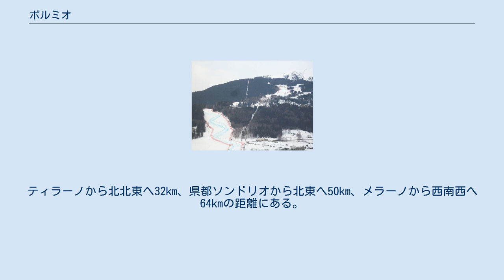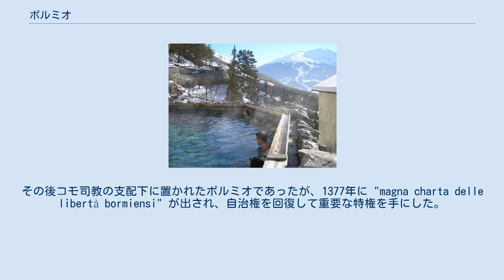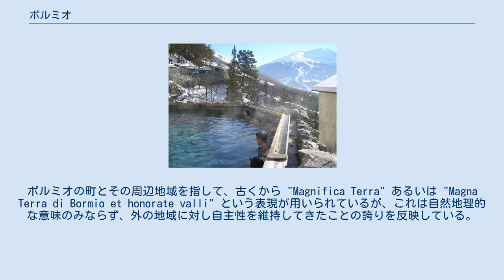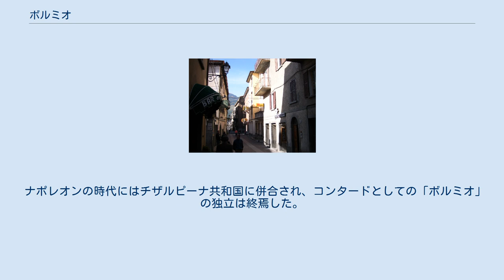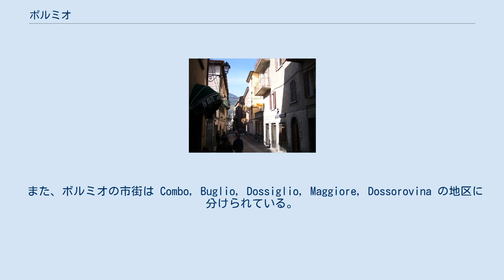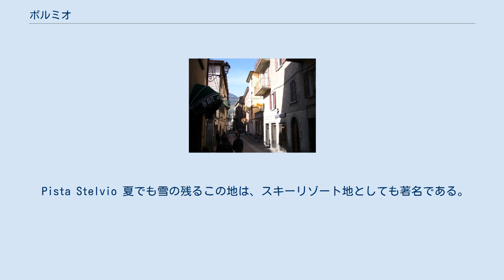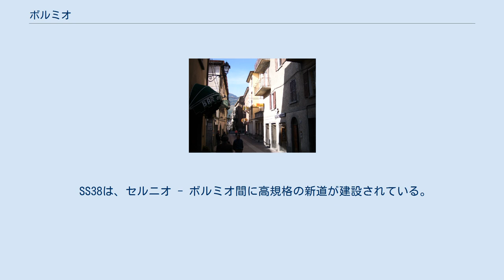ボルミオ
ボルミオ（イタリア語: Bormio）は、イタリア共和国ロンバルディア州ソンドリオ県にある、人口約4,100人の基礎自治体（コムーネ）。
 アッダ川最上流部に位置する町で、温泉地として、またスキーリゾート地として知られる。
町域の北をスイスとの国境線が走っており、ボルツァーノ自治県（南チロル）へと越えるステルヴィオ峠の南西麓に位置する。
 ソンドリオ県北東部に位置するコムーネ。
ティラーノから北北東へ32km、県都ソンドリオから北東へ50km、メラーノから西南西へ64kmの距離にある。
BZはボルツァーノ自治県所属。
CHはスイス領で、CH-GRはグラウビュンデン州所属を示す。
 この地の温泉についての最古の文献記録は、東ゴート王国に仕えた6世紀の外交官・文筆家カッシオドルスによる書簡である。
カッシオドルスは東ゴート王テオダハドに宛てたこの書簡の中で、温泉の効能を讃えている。
 中世、ボルミオの町は、ヴァルフルヴァ、ヴァルディデントロ、リヴィーニョといった周辺農村を支配地域（コンタード (it:Contado) ）としていた。
10世紀から13世紀にかけ、コモやクールの司教がこの地域をその権力の下に置こうと試みたにも関わらず、ボルミオは独立の地位を維持した。
その後コモ司教の支配下に置かれたボルミオであったが、1377年に "magna charta delle libertà bormiensi" が出され、自治権を回復して重要な特権を手にした。
ボルミオのポデスタが、より高い権力の代理という名義で権力を握った。
 ボルミオはヴェネツィアと北ヨーロッパを結ぶ交易路の中心として、その戦略的な位置と、輸送される商品に課すことができた関税によって、経済的に栄えた。
1400年には、ボルミオの町の人口は5000人ほどを数え、市内には32の塔が建てられた。
ボルミオの町とその周辺地域を指して、古くから "Magnifica Terra" あるいは "Magna Terra di Bormio et honorate valli" という表現が用いられているが、これは自然地理的な意味のみならず、外の地域に対し自主性を維持してきたことの誇りを反映している。
 ボルミオの繁栄は1487年、町がグラウビュンデンの包囲を受け、強力な三同盟と協定を結ばされることによって終わった。
ミラノ公国のスフォルツァ家は三同盟に対し、ボルミオに義務を課すことを承認している。
注目されることに、1495年から1499年にかけてボルミオのポデスタを務めた Gian Giacomo Vismara は、ミラノ公国の騎士に叙せられ、枢密顧問官 (Consigliere Segreto) となっている。
 その後、ボルミオはペストや政治的・軍事的実力の低下に見舞われ、1512年に三同盟（グラウビュンデン自由国）の保護領になった（ヴァルテッリーナ#歴史も参照）。
 ナポレオンの時代にはチザルピーナ共和国に併合され、コンタードとしての「ボルミオ」の独立は終焉した。
その後はロンバルディアの他地域と同様、ハプスブルク家の支配下に置かれその後イタリア王国に統一される歴史をたどった。
 第一次世界大戦では、当時イタリア王国とオーストリア＝ハンガリー帝国の国境であったステルヴィオ峠が戦場になった。
 ステルヴィオ峠上の地区 Passo dello Stelvio が分離集落（フラツィオーネ）とされている。
 また、ボルミオの市街は Combo, Buglio, Dossiglio, Maggiore, Dossorovina の地区に分けられている。
 広域行政組織である山岳部共同体「アルタ・ヴァルテッリーナ山岳部共同体」 (it:Comunità montana Alta Valtellina) の事務所所在地である。
「アルタ・ヴァルテッリーナ山岳部共同体」には以下のコムーネが属している。
 バーニ・ヴェッキ（旧温泉）のパノラマ露天風呂 温泉や巨大なスキー施設がある複合リゾート地として高名である。
 温泉地として古来著名であり、ボルミオの温泉はローマ時代にさかのぼると謳われている。
「バーニ・ヴェッキ」には1世紀に作られたとされる、洞窟を利用した浴室がある。
 歴史上の著名人では、レオナルド・ダ・ヴィンチが1493年に、ジュゼッペ・ガリバ...